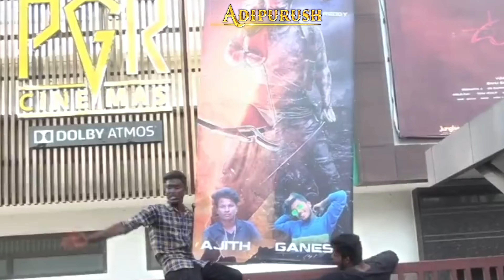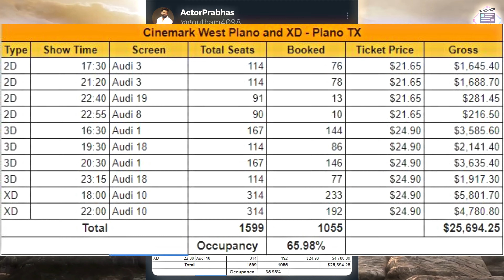⚝Oscar Winning⚝ ADVANCE⋆BOOKING Adipurush 🇺🇲USA≛UK🇬🇧 985K $ Last 32Hrs 💥 3.5M+ $ Collection 🌟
adipurush advance booking